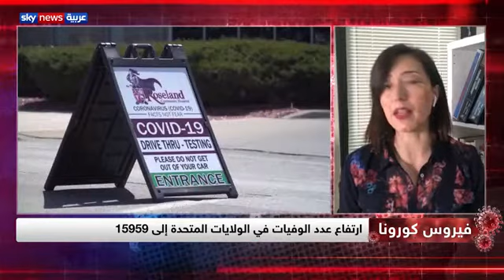أخر أخبار ومستجدات فيروس كورونا حول العالم 8 مايو